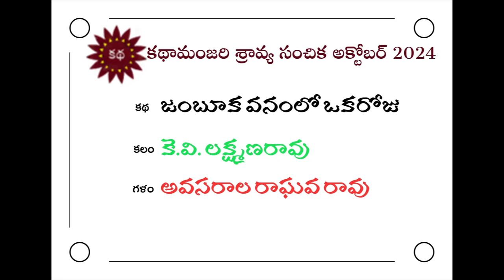7 జంబూక వనంలో ఒకరోజు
మృగరాజు ఒక రోజు లేకపోతే, అడవిలో పరిస్థితులు ఎన్ని రకాలుగా మారుతాయో పిల్లల కోసం ఇచ్చిన అద్భుత చిత్రీకరణ ఈ కథ.  కలం – శ్రీ కే.వి. లక్ష్మణరావు.  గళం – శ్రీ అవసరాల రాఘవరావు.